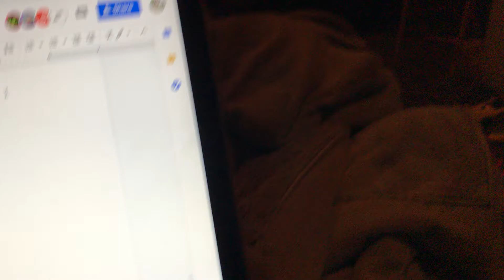Okay fine I’ll upload these instead of not